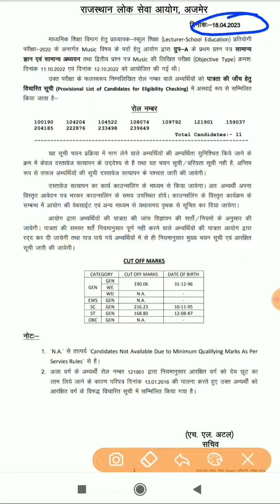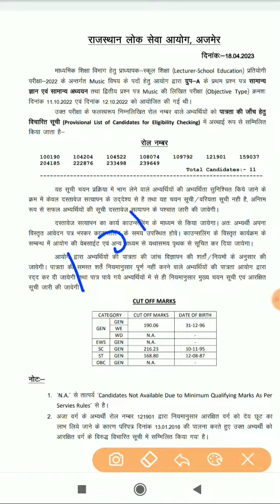Rpsc first grade music teacher. result out ||rpsc1stgrade संगीत परिणाम जारी